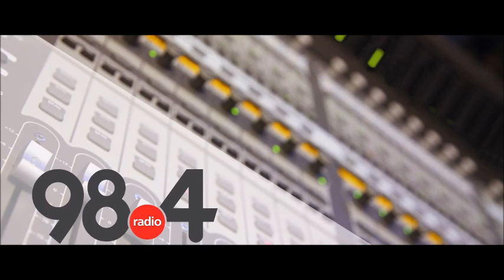Μεσημβρινό Δελτίο Ειδήσεων 30/11/2021